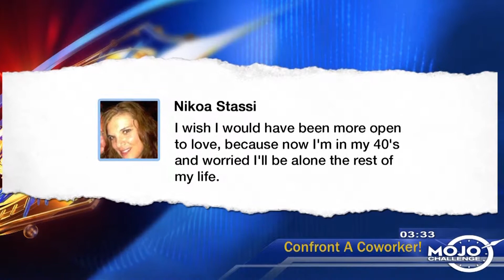What would you change if you could turn back time?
We are getting closer to Daylight Savings Time. So if you could really turn back time, push back the clock, and re-do something...what would it be?